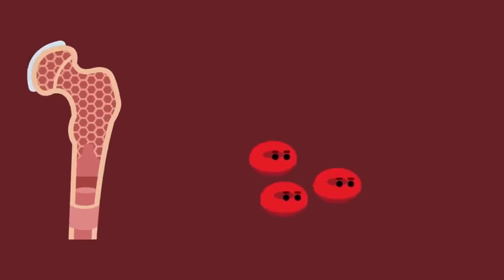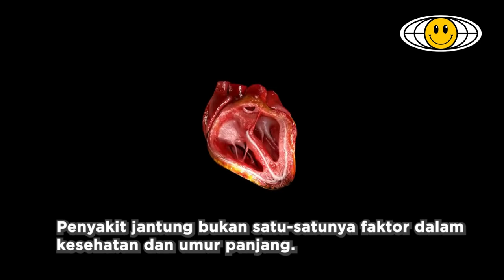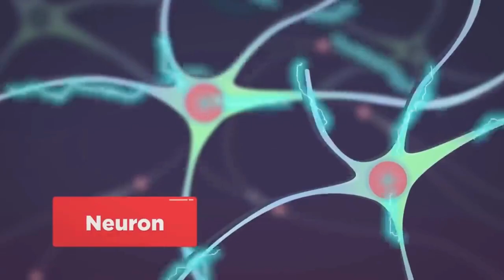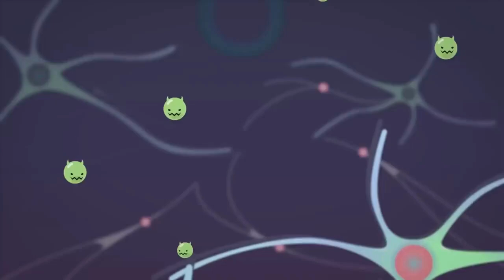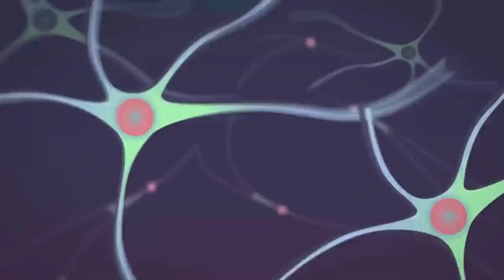ANGGUR MERAH VS KEJUJURAN DANU | Lou Vinata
Halo semua! Kembali bersama saya, Lou Vinata. Selamat datang bagi yang baru bergabung.

Meskipun alkohol dapat mengurangi penilaian dan pengendalian diri seseorang, itu tidak selalu berarti bahwa orang yang mabuk selalu tidak jujur. Orang yang mabuk masih bisa jujur dalam beberapa kasus, terutama jika perilaku jujur adalah bagian dari karakter dan nilai-nilai mereka saat mereka dalam keadaan sadar.

Namun, penting untuk diingat bahwa alkohol dapat mengubah perilaku seseorang secara drastis, termasuk kemampuan mereka untuk memilah-milah fakta dari khayalan atau untuk mempertahankan kejujuran. Beberapa faktor yang perlu dipertimbangkan adalah:

1. Konteks: Konteks situasi dapat memengaruhi kejujuran seseorang saat mereka mabuk. Misalnya, dalam suasana yang santai dan ramah, seseorang mungkin lebih cenderung untuk bersikap jujur ​​daripada dalam situasi yang tegang atau konflik.

2. Karakter dan Nilai: Karakter seseorang dan nilai-nilai mereka dapat mempengaruhi seberapa jujur mereka ketika mereka mabuk. Orang yang mendasarkan hidup mereka pada prinsip-prinsip kejujuran mungkin masih akan berusaha untuk bersikap jujur, bahkan dalam kondisi mabuk.

3. Pengaruh Alkohol: Meskipun sebagian besar orang mungkin berusaha untuk tetap jujur, pengaruh alkohol dapat mengaburkan persepsi dan menghambat kemampuan seseorang untuk membedakan antara kebenaran dan khayalan, atau untuk mengingat peristiwa dengan akurat.

4. Tingkat Intoksikasi: Tingkat intoksikasi juga dapat memengaruhi seberapa jujur seseorang saat mereka mabuk. Semakin tinggi kadar alkohol dalam darah seseorang, semakin mungkin mereka akan kehilangan pengendalian diri dan kemampuan untuk memilih kata-kata dengan hati-hati.

Dengan demikian, meskipun mungkin ada kasus di mana seseorang yang mabuk tetap jujur, penting untuk memperlakukan informasi yang diberikan oleh seseorang dalam kondisi mabuk dengan kehati-hatian dan skeptisisme, terutama jika itu memiliki implikasi yang penting. Lebih baik untuk memverifikasi informasi tersebut dari sumber lain yang lebih kredibel ketika memungkinkan.